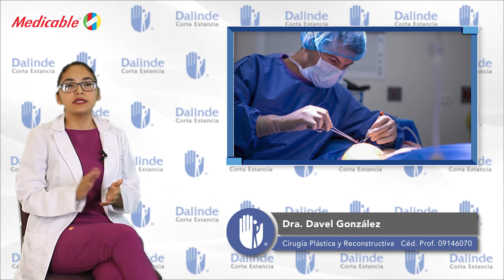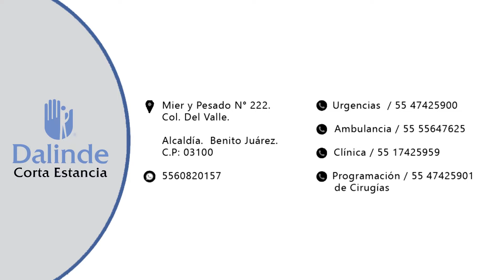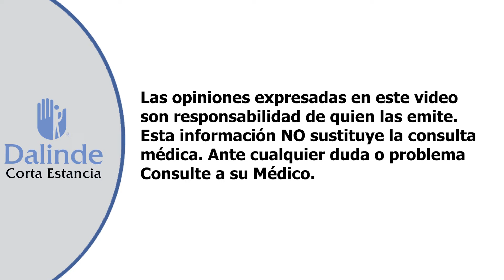Recuperación de una cirugía de aumento de mama